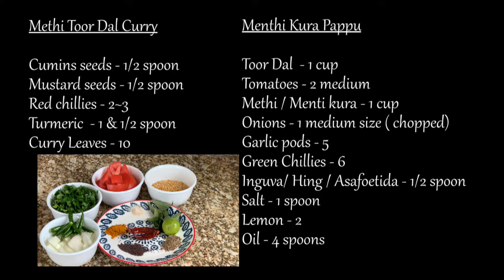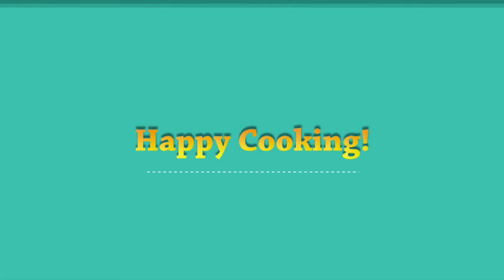Menthi kura kandi pappu / Methi Toor Dal / Fenugreek Pigeon Pea Curry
Preparing Menthi Kura Kandi pappu

Preparation

1) Add Toor Dal / Kandi pappu , Methi leaves, Tomatoes, Onions, slit green chillies, Turmeric and cook in pressure cooker for 3~4 whistles

2) Heat 4spoons oil, add cumin seeds, mustard seeds,  red chilli, turmeric, hing / asafoetida , garlic pods and curry leaves. Saute for 3~4 mins

3) Add precooked Methi & Toor dal and cook for 3 mins with closed lid.

4) Add Salt as per taste and water if you want the curry bit liquid. Cook for couple more mins

5) Turn off the heat and then squeeze 2 lemons and after 2~3 mins take in to serving bowl.

6) Enjoy the tasty curry with Rice.